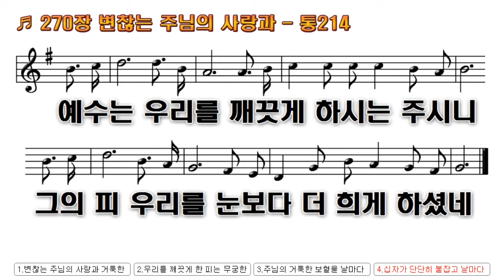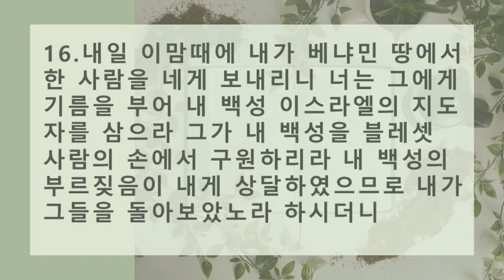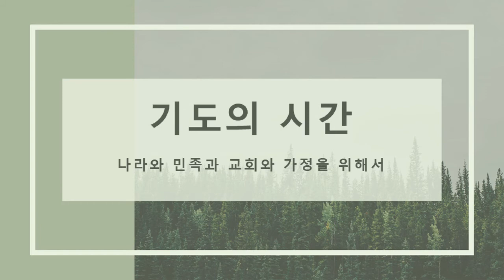2020년 10월1일(목) 온라인 새벽예배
사무엘상 9장 15-17절, "사울을 선택하신 하나님"

15. 사울의 오기 전 날에 여호와께서 사무엘에게 알게 하여 가라사대
16. 내일 이맘때에 내가 베냐민 땅에서 한 사람을 네게 보내리니 너는 그에게 기름을 부어 내 백성 이스라엘의 지도자를 삼으라 그가 내 백성을 블레셋 사람의 손에서 구원하리라 내 백성의 부르짖음이 내게 상달하였으므로 내가 그들을 돌아보았노라 하시더니
17. 사무엘이 사울을 볼 때에 여호와께서 그에게 이르시되 보라 이는 내가 네게 말한 사람이니 이가 내 백성을 통할하리라 하시니라